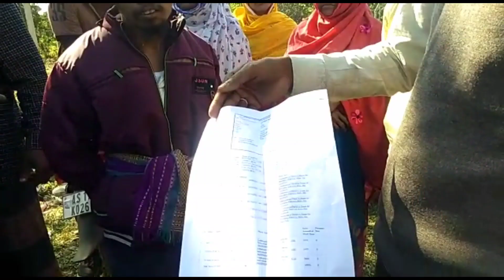সকলো শেষ শুকুৰ আলী || Times Goalpara|| Times Goalpara Update